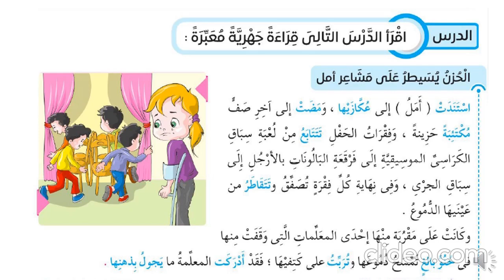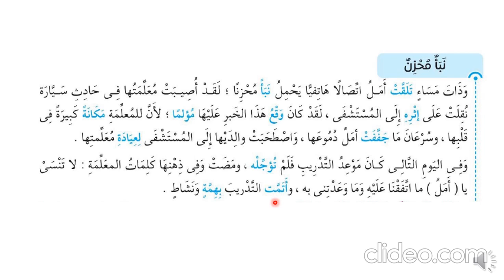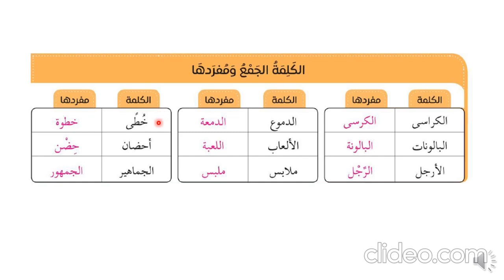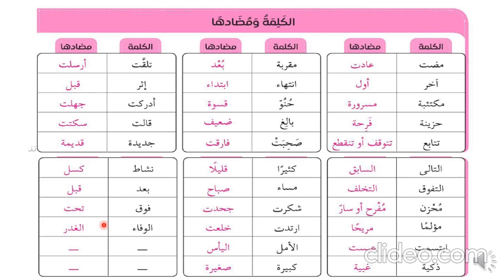درس الأمل والوفاء الصف الخامس الإبتدائي الجزء الثاني